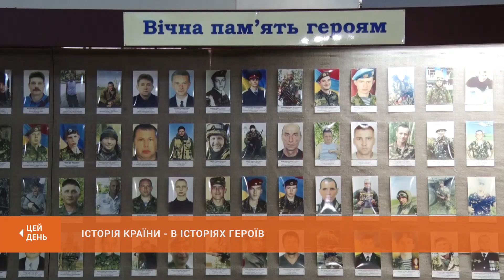Історія країни - в історіях героїв: у музеї школярі зустрілись з рідними загиблих бійців війни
День Збройних Сил відзначатимуть в Україні 6-го грудня. Напередодні свята в міському історико-краєзнавчому музеї організували зустріч школярів з родинами загиблих воїнів АТО і ООС. Учні 20-ої школи слухали про земляків-героїв від їхніх найближчих людей. Звучали на зустрічі і тематичні авторські вірші. Історію країни в історіях її героїв чув і Денис Пляц.